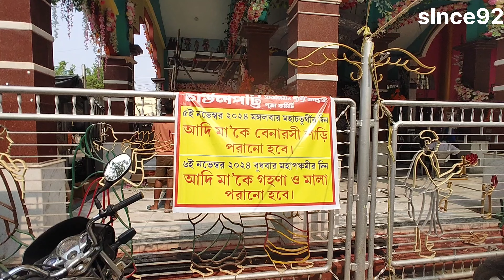আদি মা | জগদ্ধাত্রী পূজা চন্দননগর 2024| Chandannagar Jagadhatri puja 2024